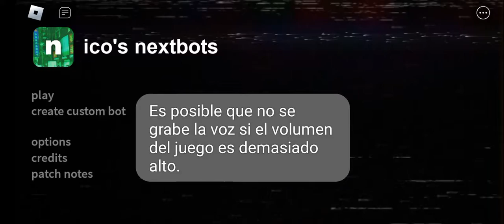nico's nextbots: New Update